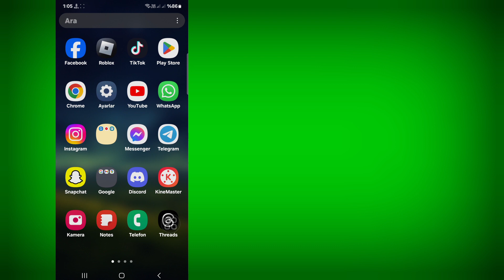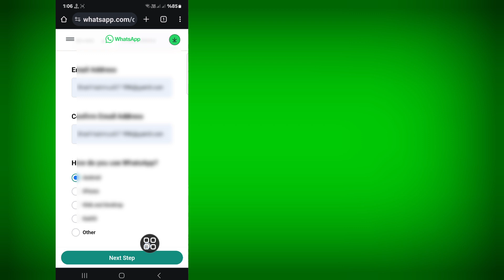Bu hesap artık Whatsapp'ı kullanamıyor (2024)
Bu hesap artık Whatsapp'ı kullanamıyor (2024) | Nasıl Düzeltilir?  Bu hesap artık WhatsApp'ı kullanamaz

 Merhaba İzleyiciler Çözüm Kutusuna Hoş Geldiniz.  İşte Bu Videoda Öğreneceksiniz.  Bu hesap artık Whatsapp'ı kullanamıyor (2024) | Nasıl Düzeltilir?  Bu hesap artık WhatsApp'ı kullanamaz
 .  Bu Videonun Tamamını İzleyin ve Tüm Adımlarımı Atlamadan Takip Edin.  Süper Basit Ve Kolay Bir Yöntemdir.

 Bu hesap artık WhatsApp sorun çözümünü kullanamaz
 Bu hesap whatsapp'ta geri yüklendi sorununu düzeltin
 Whatsapp bu hesabın geri yüklenmesini düzeltti
 Whatsapp bu hesabı artık kullanamıyor sorununun çözümü
 Whatsapp bu hesap geri yüklendi
 Bu hesap artık Whatsapp'ı kullanamıyor